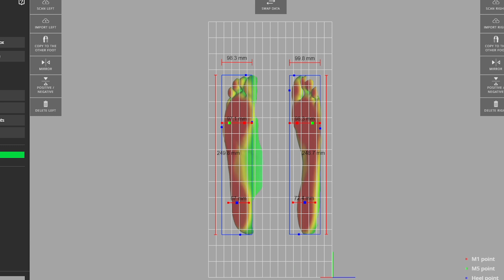Your Amazing Feet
Leonardo DaVinci called the human foot a masterpiece of engineering and a work of art.  Watch this video to understand why.